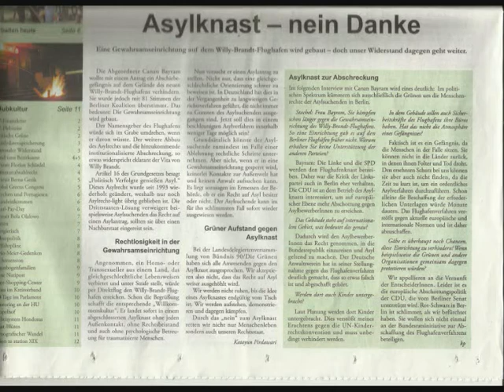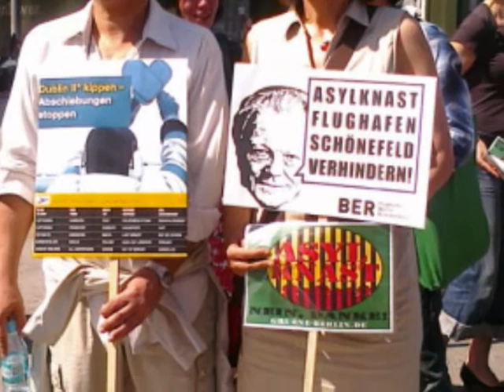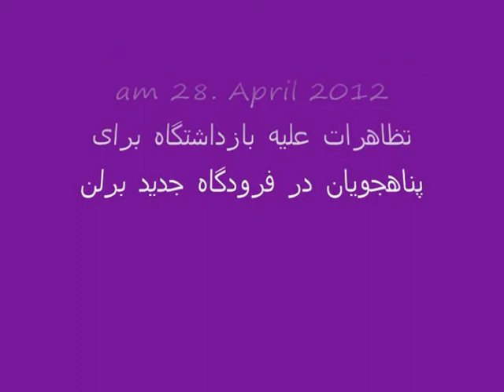Demo gegen "Abschiebeknast" am BBI am 28. April 2012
تظاهرات علیه بازداشتگاه پناهجویان در برلن